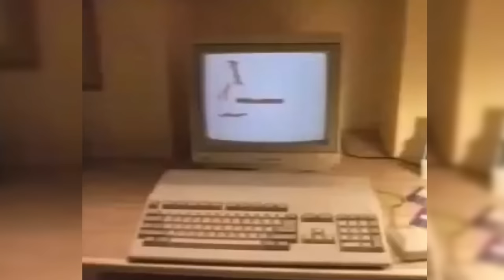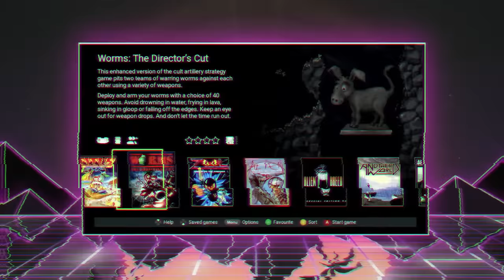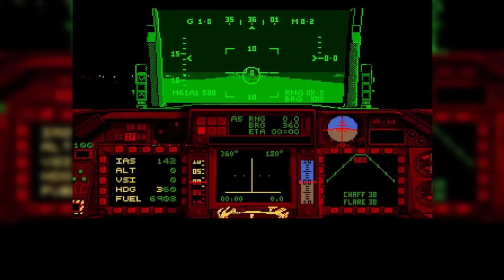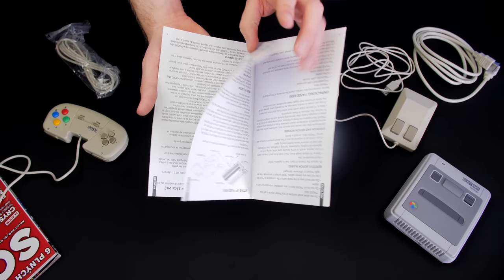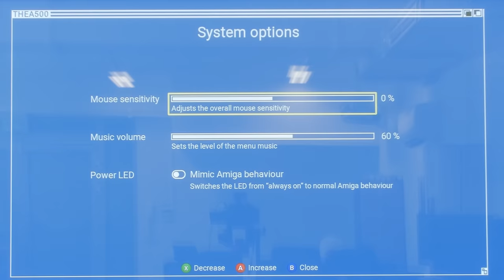Má šanci staronová AMIGA zaujmout hardcore hráče? - THEA500 Mini (Commodore Amiga 500)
Přemýšleli jste někdy, jak by vypadala legendární Commodore Amiga 500 dnes? Podíváme se totiž na THEA500 Mini, zařízení, které bere tento nezapomenutelný počítač a vkládá ho v malé verzi do rukou moderních hráčů.